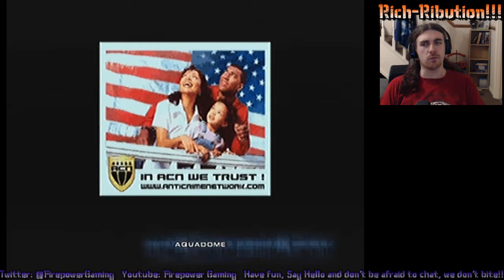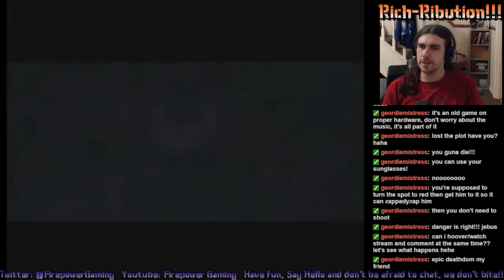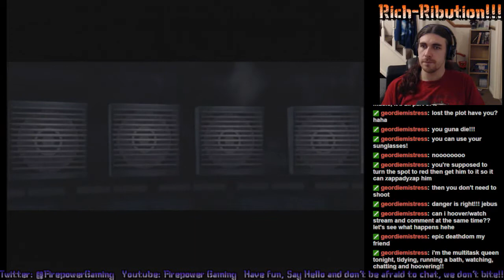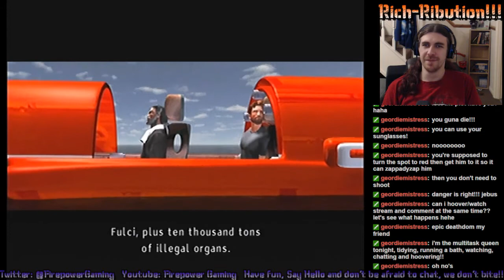Rich-Ribution: Headhunter #3-1 "Dead Again"